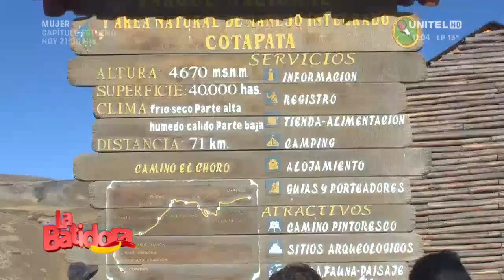Carretera de la muerte en los Yungas, ciudad de La Paz